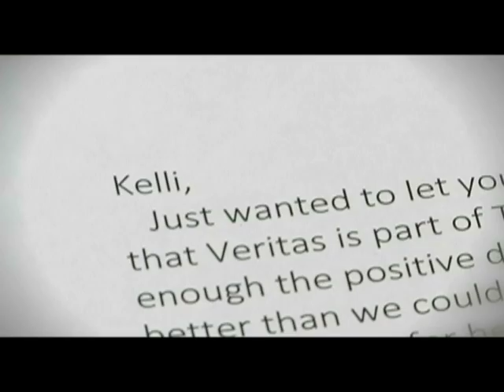Spring Showcase 2014